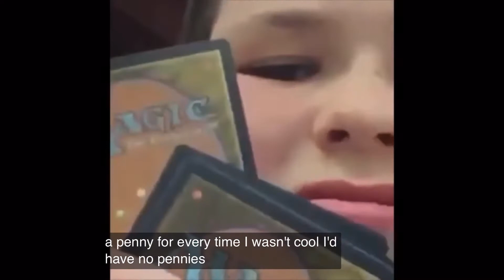Jade Winglet as vines (TRY NOT TO LAUGH)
Qibli: "So me and Aaron are gonna go vandalize some stuff!"

Turtle: "Lets go!"

Turtle: *Writes =16 on truck*

Qibli: "RUN!"